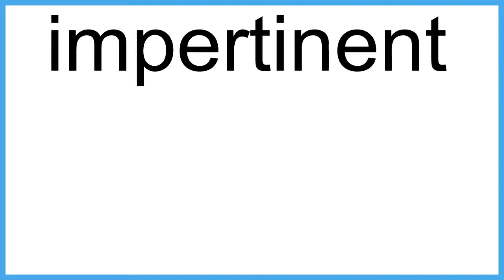impertinent The New English Dictionary meaning | Vocabulary for Kids | Children's Dictionary